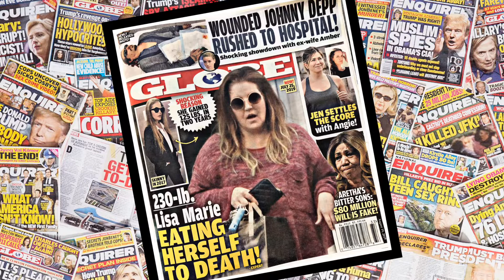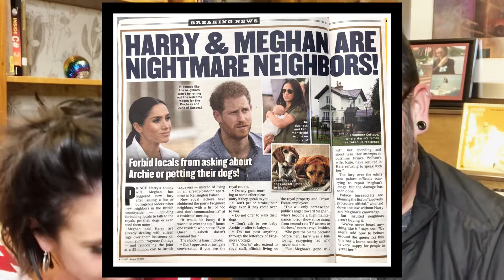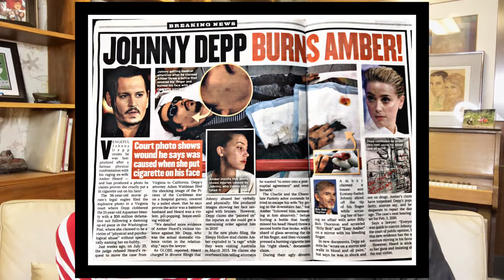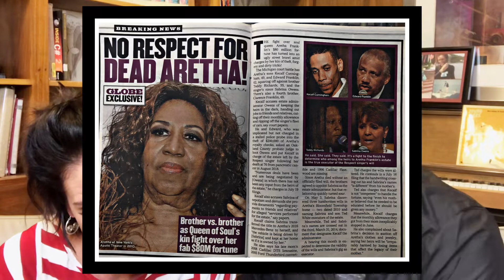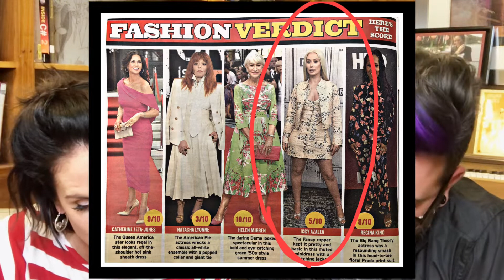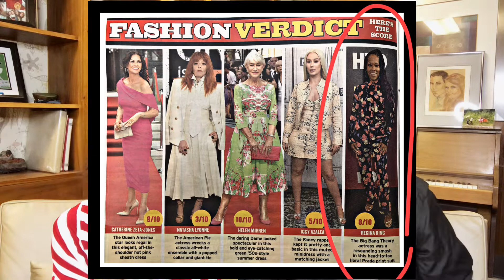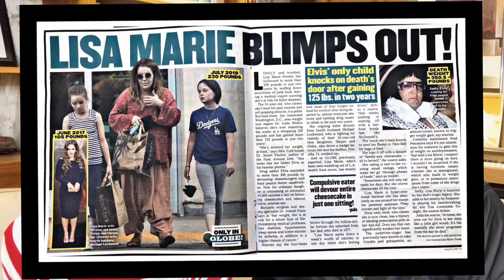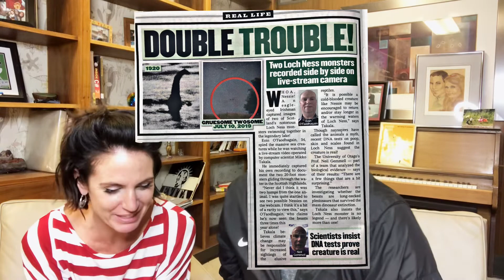it’s [belated] TABLOID TUESDAY! (episode 10)